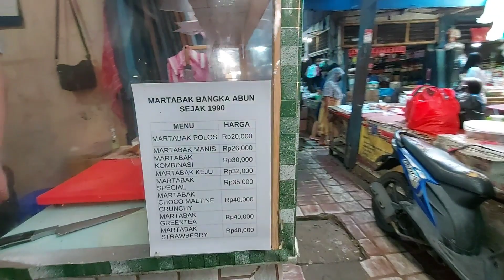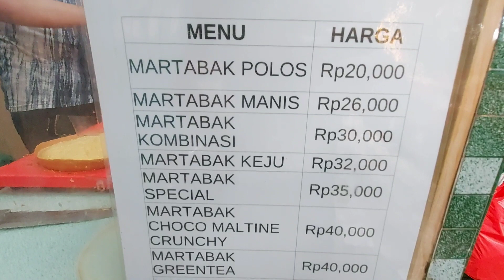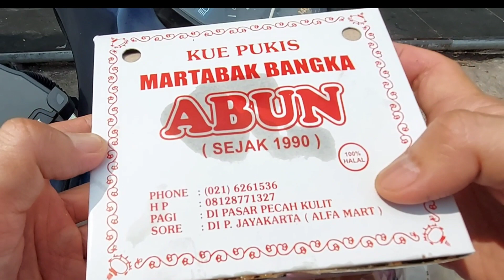JUALANNYA DIDALAM PASAR BASAH PECAH KULIT MARTABAK BANGKA ABUN SEJAK 1990 !! INDONESIAN STREET FOOD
Alamat:
MARTABAK BANGKA ABUN SEJAK 1990
KIOS, Pasar Jaya Pecah Kulit, Kota Tua, Jl. Mangga Besar IX No.19-20, Pinangsia, Kec. Taman Sari, Kota Jakarta Barat, Daerah Khusus Ibukota Jakarta 11110

kalau sore Jualan di Jl. Pangeran Jayakarta
depan Alfa Midi

buka dari jam 06.00 sampai 12.00

Harga:
yang saya pesan campur keju coklat kacang 30rb
martabak tipker 10rb